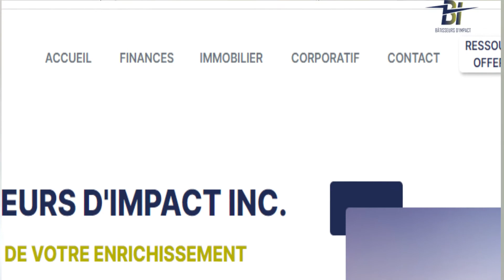Voici ta formation! Enfin, tu pourras démarrer en immobilier.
Vous l'avez demandé. Elle est arrivée. Voici la formation tant attendue qui a été développée pour répondre spécifiquement à vos besoins.

Dans ce programme d'accompagnement INVESTIR DANS LE LOCATIF, vous bénéficierez :
*  D'astuces, de conseils et de méthodes efficaces, issus de mon expérience et de ma formation dans l'investissement immobilier, qui vous permettront de réussir à acquérir votre bien vous aussi.
* De facilités de paiement : en deux fois, sans frais sans aucun surplus à payer. Sur demande.
* D'une formation spécialement adaptée aux besoins de ceux qui veulent débuter et s'enrichir grâce à l'immobilier.

AU SORTIR DE NOTRE COLLABORATION, VOUS SEREZ EN MESURE DE :
* Découvrir votre profil d'investisseur et capitaliser sur vos forces !
* Maîtriser les étapes pour acquérir votre bien immobilier !
* Dénicher un bien rentable et l'optimiser au besoin !
* Gérer sereinement vos locataires et travaux de tout type !
* Bien planifier votre fiscalité et assurer votre succession !

Tout ceci grâce notre réseau d'experts et moi qui demeurons disponibles pendant tout le processus d'acquisition. Êtes-vous prêt à saisir cette opportunité?
⚡️ RESSOURCES OFFERTES ⚡️
WEBINAIRE OFFERT IMMOBILIER :  Acheter SANS TRACAS son bien immobilier locatif au Canada

⚡️ La maîtrise des finances & l'immobilier, puissants outils d'enrichissement ⚡️

⚡️ AVERTISSEMENT⚡️
Ceci ne constitue pas une recommandation ou une suggestion de stratégie ou de placement. Les informations présentées servent uniquement de renseignements généraux aux consommateurs. Ceci ne tient pas compte des objectifs de placement, de la situation financière ou des besoins précis des clients individuels. Aucun énoncé du présent document ne constitue un conseil financier, juridique, comptable ou fiscal, une opinion selon laquelle une stratégie ou un placement sont adaptés ou appropriés à votre situation particulière, ou encore un avis ou une recommandation à votre intention.